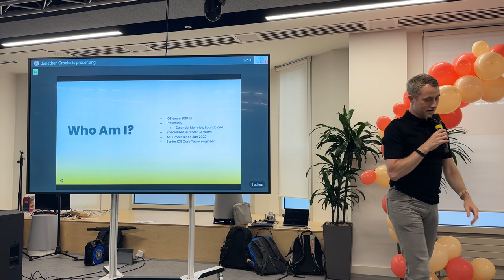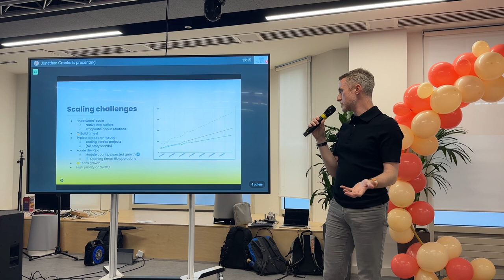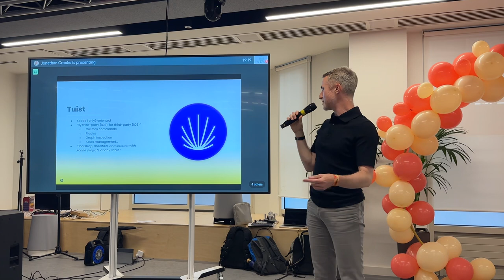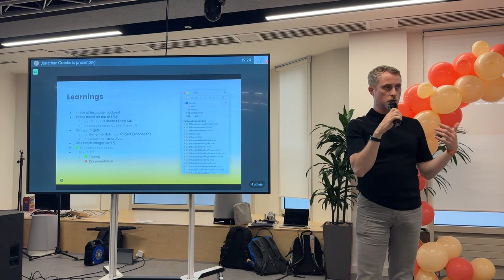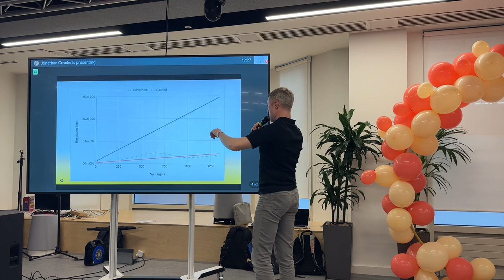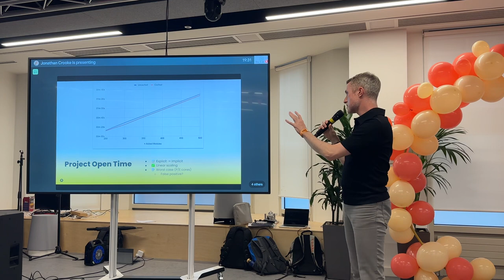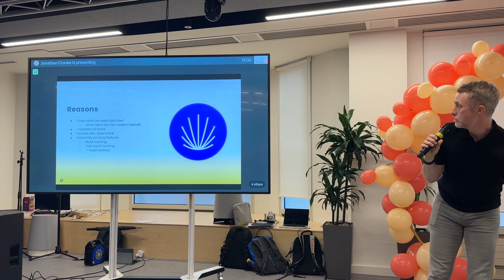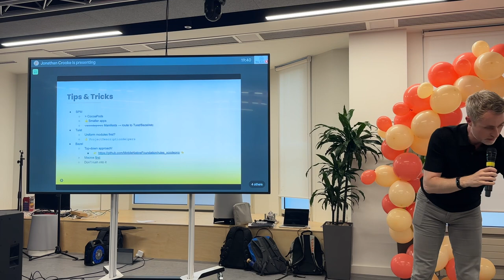Scaling iOS at Bumble – Jonathan Crooke (NSLondon 2023.3)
A talk by Jonathan Crooke at an NSLondon Meetup hosted by Monzo.

Jonathan shares tips and tricks learned from migrating Bumble’s codebase away from traditional Xcode projects. He's been investigating using tools such as Swift Package Manager, Tuist and Bazel as solutions for managing such large codebases.